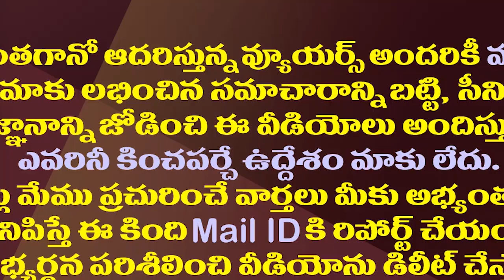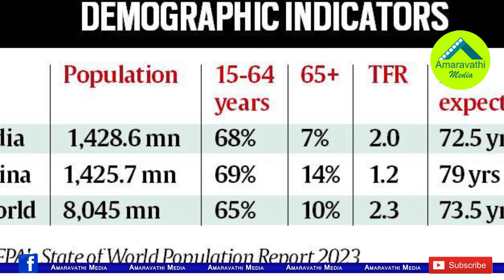లోక్ సభ సీట్ల పెంపుతో దక్షిణాదికి పొంచి ఉన్నముప్పు| South Will Lose With Increase In Lok Sabha Seats